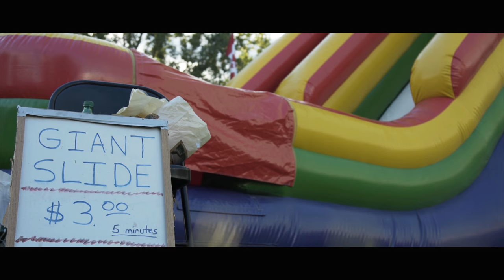FERRY COUNTY FAIR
Enjoy the Annual Ferry County Fair located in Republic, Wa.

Video by Highland Films & Safe Heart Studios
Special Thanks to Gary Davis Photography and 31 Visuals.